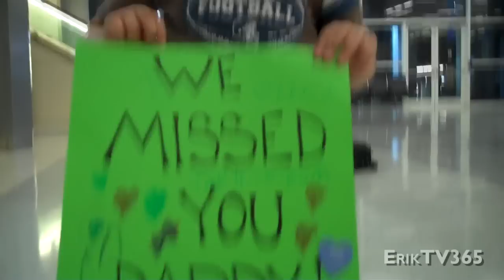DAY 109 - JACKASS 3D WITH WEEMAN... APRIL AND PHIL MARGERA WITH KOSICK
THIS IS PART OF SATURDAY AND THEN SUNDAY. TRIP IS NOW OFFICIALLY OVER. I HAD A BLAST AND JASON TREATED ME LIKE FAMILY.

SATURDAY WE ATE LUNCH WITH PHIL AND APRIL MARGERA ALONG WITH RICK KOSICK OVER AT JASON'S SHOP (WEEMAN'S CHRONIC TACOS)

SUNDAY ATE BREAKFAST WITH JASON BEFORE CATCHING MY FLIGHT AND THEN CAME HOME TO THE HOT WIFE AND THE ZILLA'S. WHAT AN AWESOME FEELING. TO HAVE SUCH A WONDERFUL FAMILY AND TO BE ACCEPTED AS A BROTHER TO JASON FROM HERE ON OUT AS HE SAYS...

Everyday will get easier, I think, at least thats how its supposed to work, right?